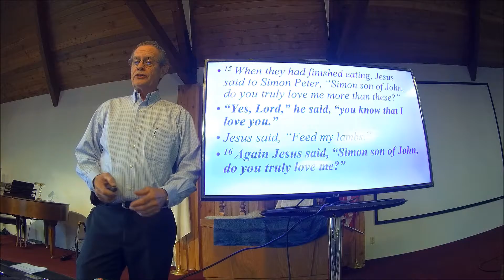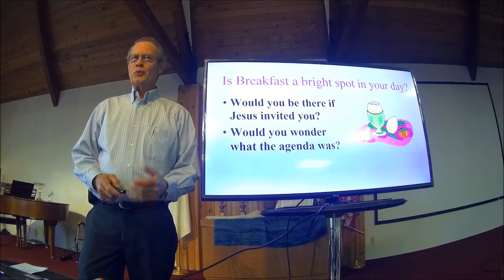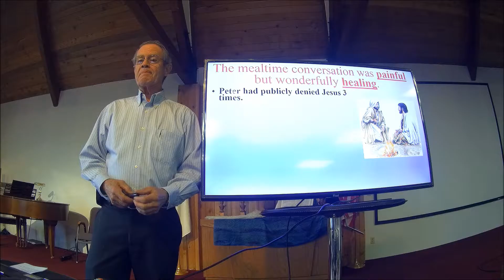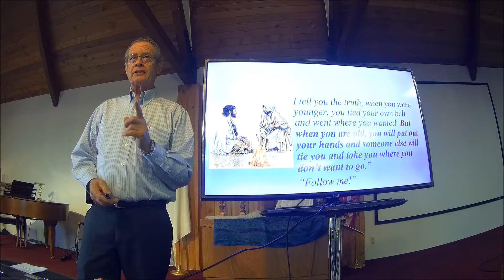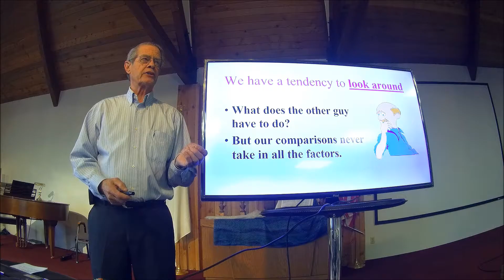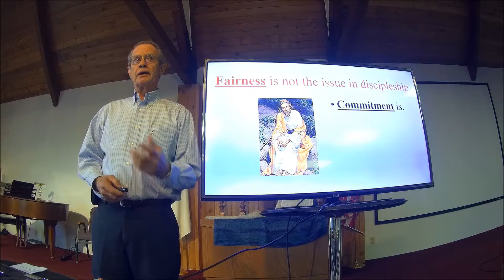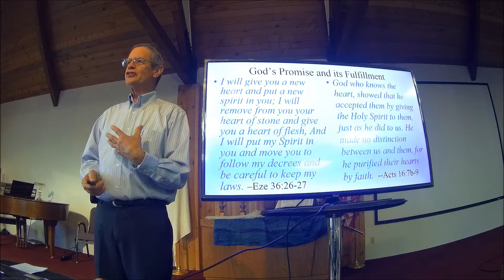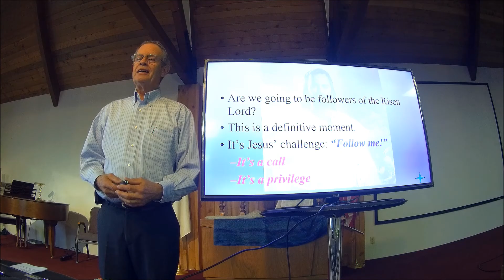#3 Business At Breakfast